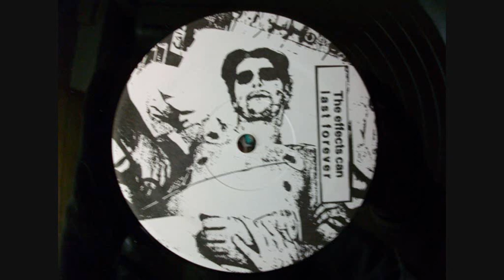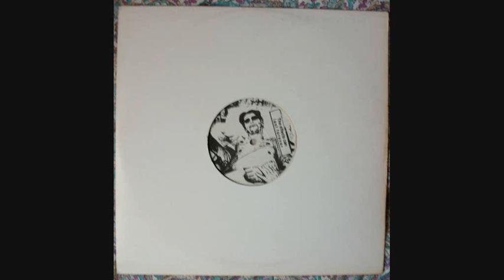Major Problems - The Rush (Freakout mix)